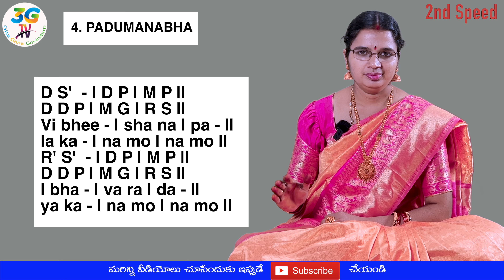Geetham 4 : Padumanabha || Ragam : Malahari || పదుమనాభ ( English Lyrics ) ( 2nd speed )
Geetham : Kundagowra
Ragam : Malahari Ragam
Thalam : Rupaka Thalam